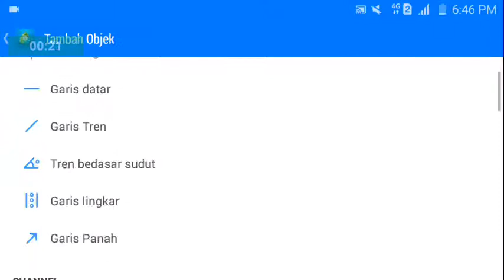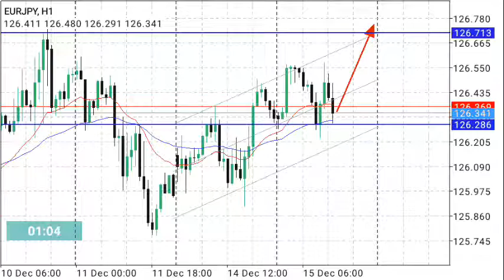EUR/JPY Technical Analysis for December 15, 2020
Euro Dollar fs Japanese Yen.
BULLISH.